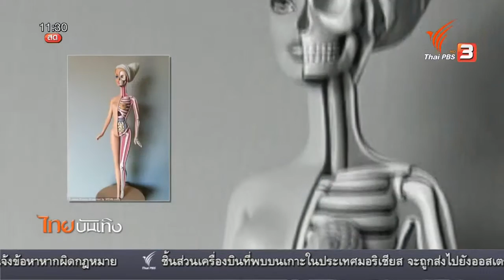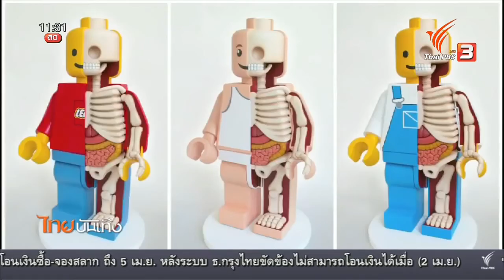โมเดลผ่าอวัยวะภายในตัวการ์ตูนดัง